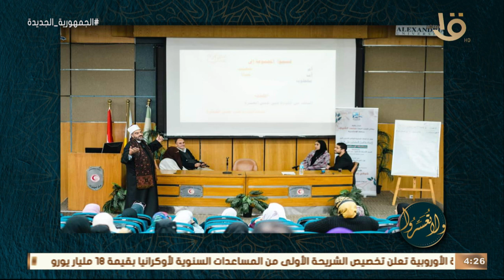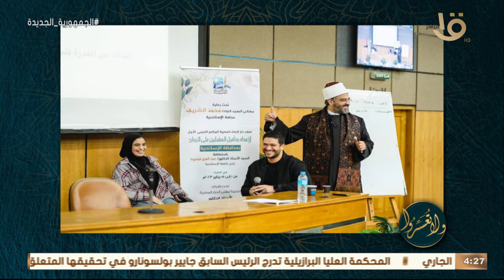ولا تعسروا | التأمين الزواجي .. مع د.عمرو الورداني الحلقة الكاملة 14-1-2023